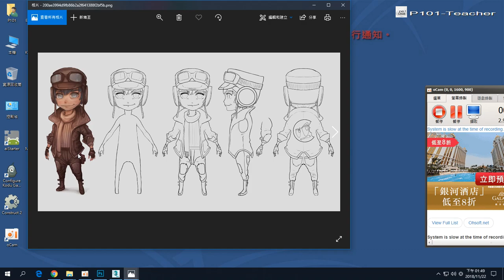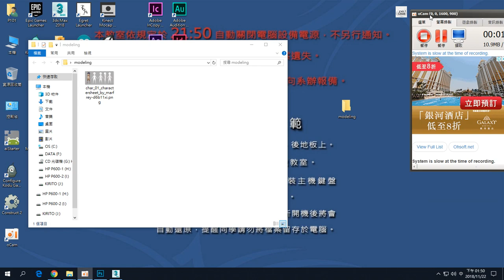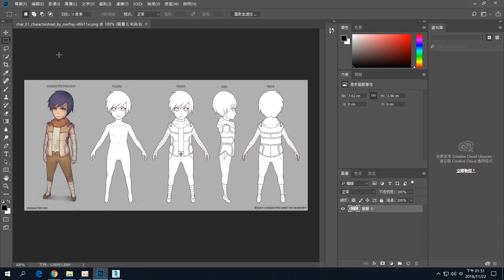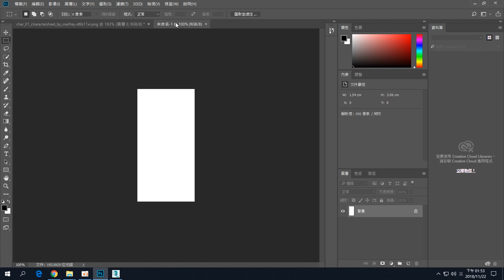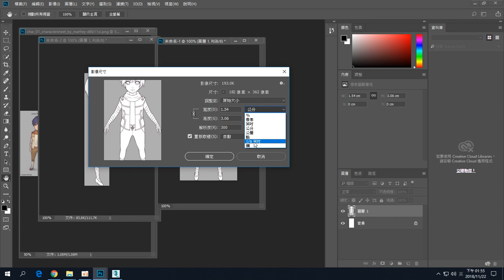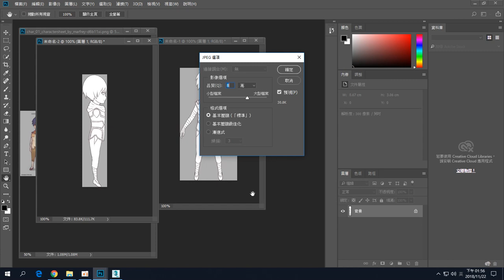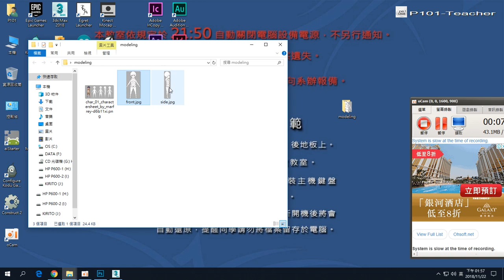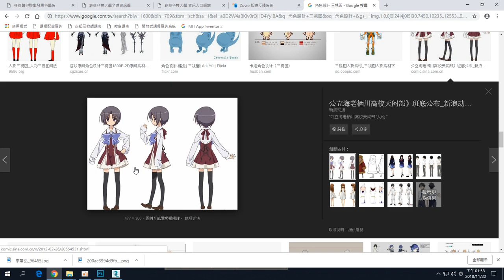錄製 2018 11 22 13 49 26 345